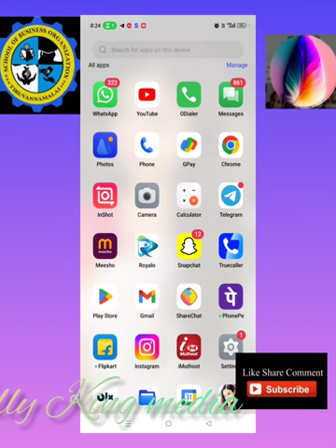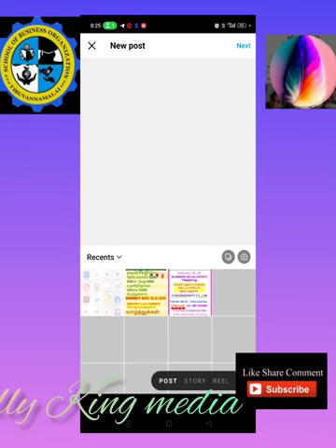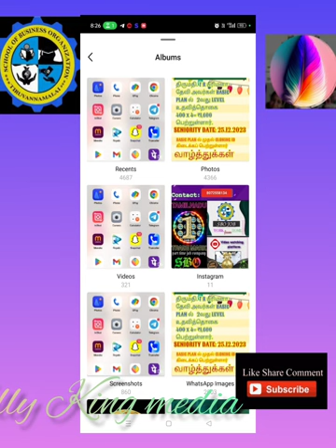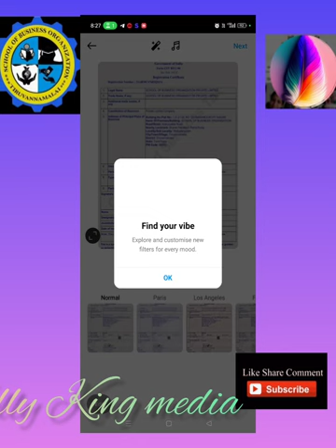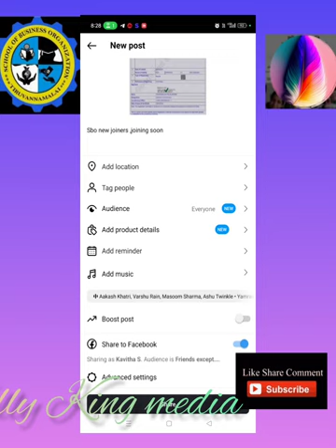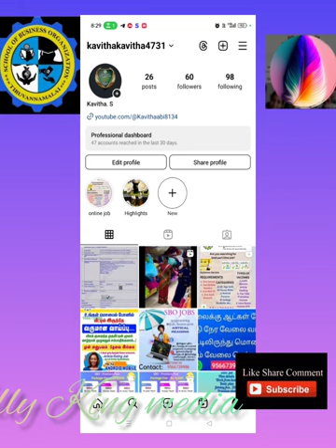instagram Post போடணுமா அப்போ உடனே பாருங்க தெரிஞ்சுக்கோங்க உங்க போஸ்ட் share பண்ணுங்க